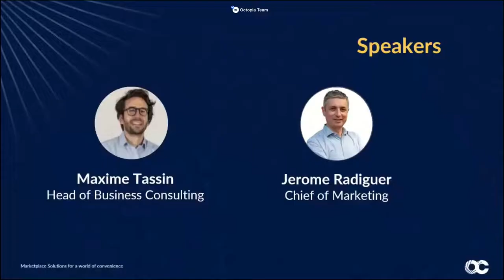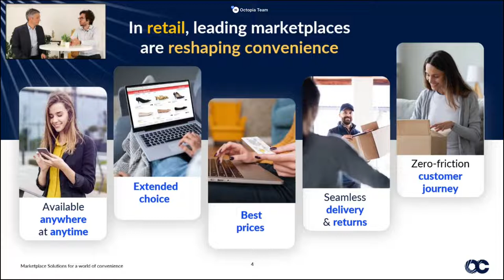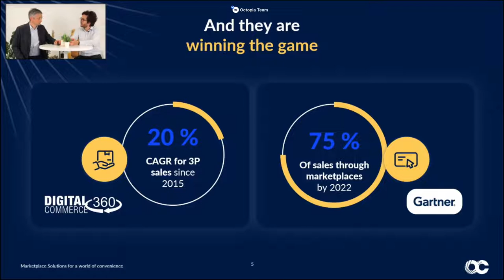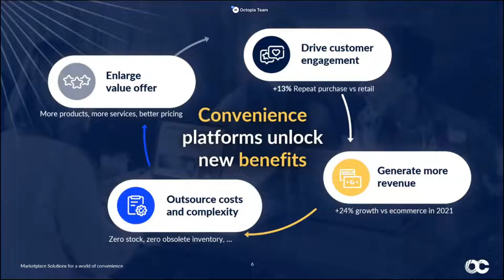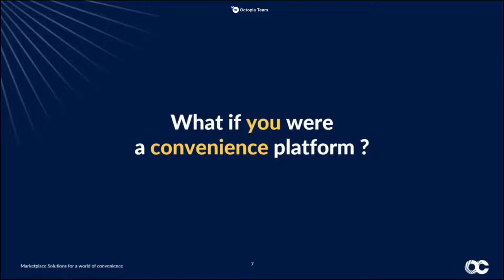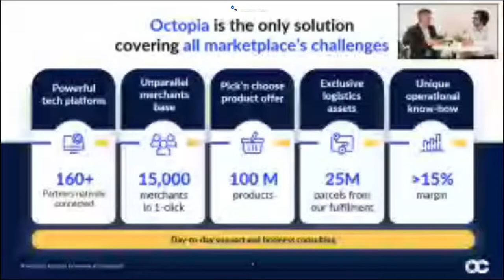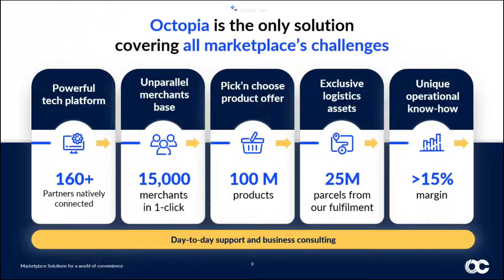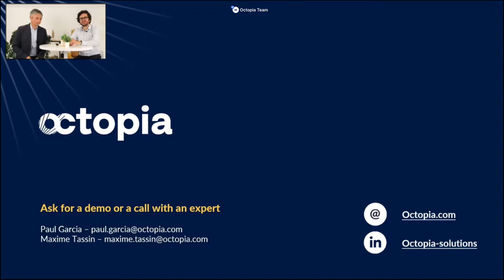Comment répondre aux nouveaux enjeux de la convenience grâce a la marketplace ?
Comment répondre aux nouveaux enjeux de la convenience grâce à la marketplace ?

Alors que la transformation digitale s'accélère, la marketplace joue aujourd’hui un rôle central dans le développement du e-commerce. L'enjeu est désormais de réussir à saisir cette opportunité. Découvrez le concept de la « marketplace of convenience » d'Octopia et les éléments clés pour créer et développer une marketplace performante qui apporte confort et commodité aussi bien aux consommateurs qu'aux vendeurs et aux opérateurs.